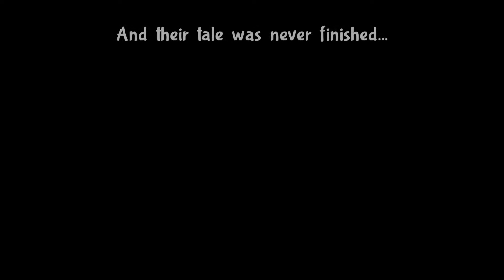Let's Play Bug Fables: The Everlasting Sapling [7] - The Golden Path and the Golden Hills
The path has opened to the Golden Hills.. To the next artifact!

Game Description:
Hidden within the foliage of nature lies a small but prosperous continent - Bugaria. Insects from all over the world travel to it in search of the treasure scattered across it. The most sought after of these relics is The Everlasting Sapling! Eating just one of its leaves can grant even immortality! In search of this ancient artifact, a brave team of explorers - Vi, Kabbu, and Leif - will travel across many different environments. In order to do so, they must work together to clear puzzles, defeat strong enemies and help the general bug populace!